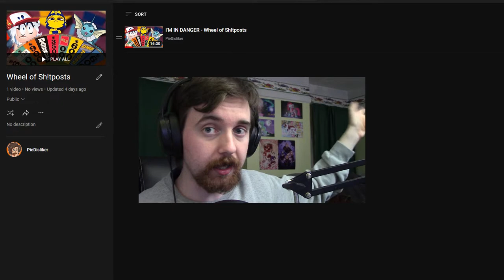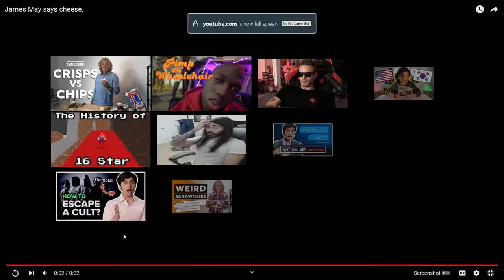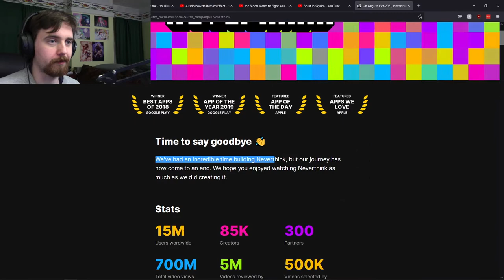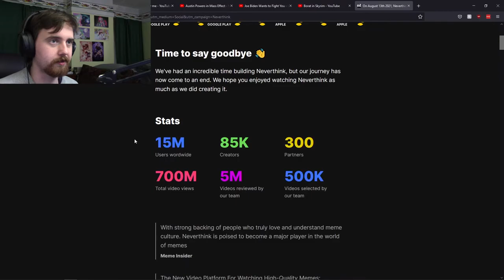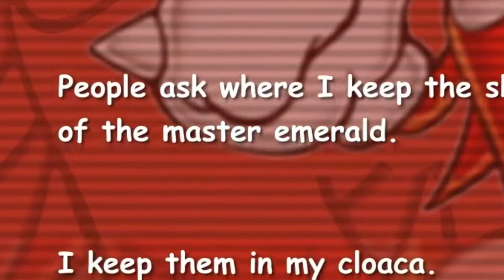Zone Ankha is no longer dancing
Welcome to Wheel of Shitposts! A new game where YOU submit the clips that I react to!